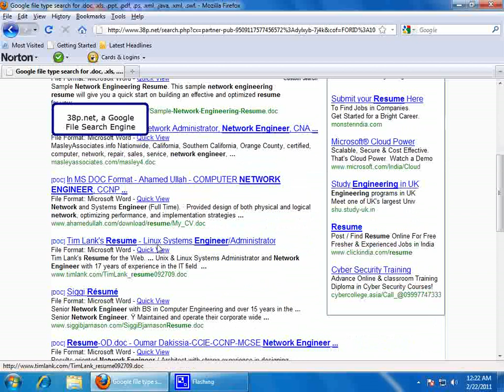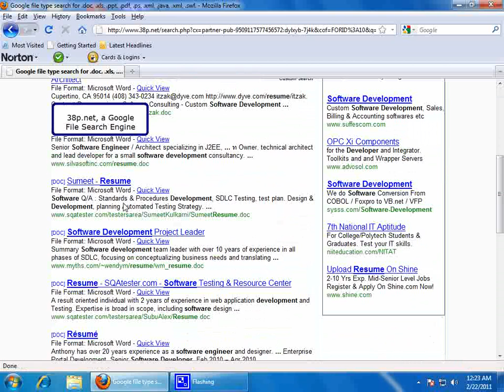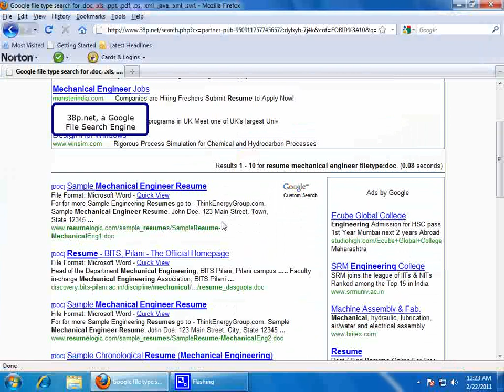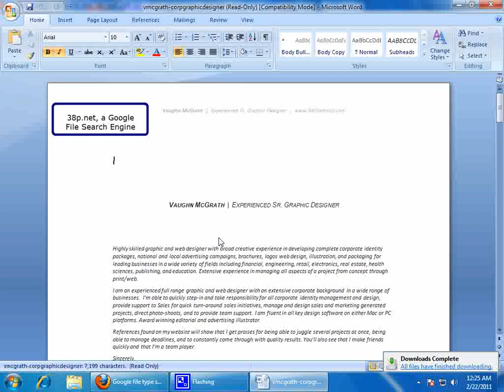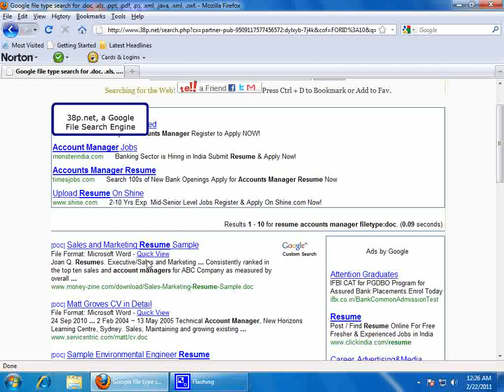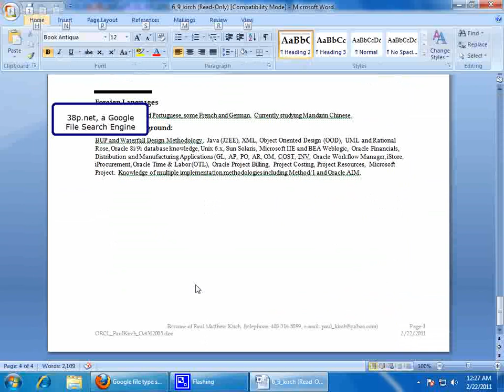Free Resume Search for Engineering, Software, Accounts etc. in Google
Free Resume Search for almost all disciplines like Engineering, Management, Accounts, Sales, Marketing, HR, Medical, Graphic Designing and lots many you think.  Search Resumes from the web with the power of Google search. It's so easy, just select your file type like .doc, .docx, .pdf and search. You can view, download and even share Resume formats easily.
Visit 38p.net, start your search by viewing this video demonstration.